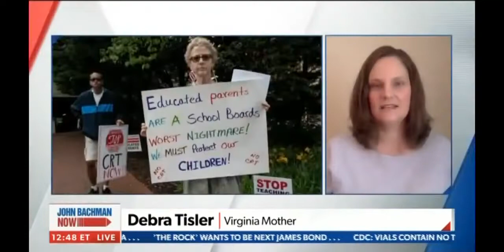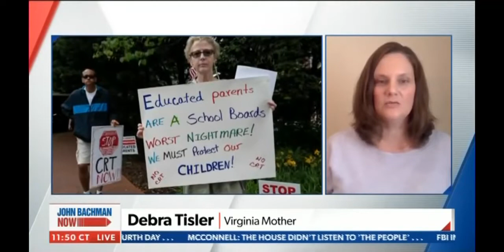Mom Fights Back and Wins - Goldwater Client Debra Tisler Joins Newsmax with John Bachman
Goldwater just helped Virginia moms Debra Tisler and Callie Oettinger score a major victory in court after the Fairfax County School Board sued them for publishing legally obtained documents exposing how much the school district was paying in legal bills.

Tisler joined Newsmax with John Bachman to discuss how she's battling back against school board bullies.